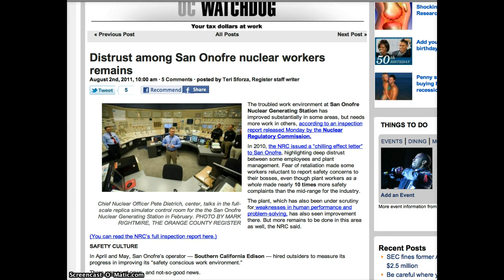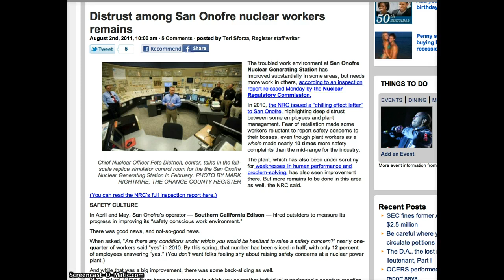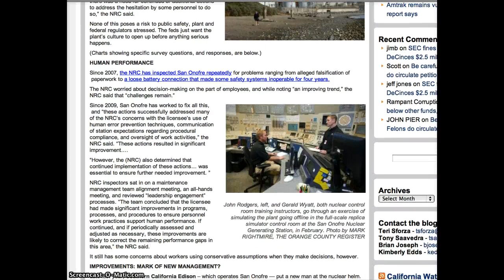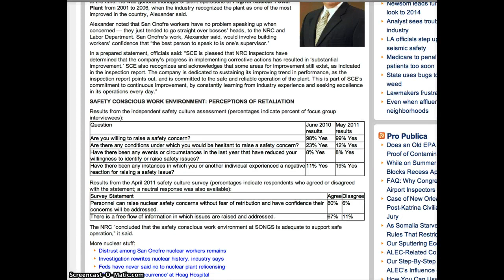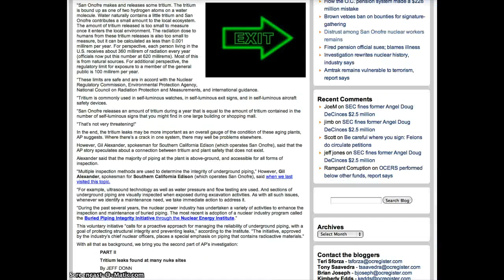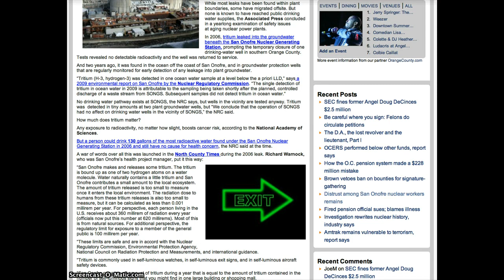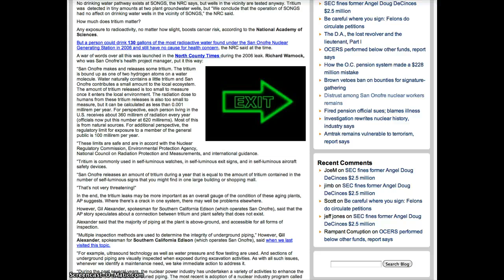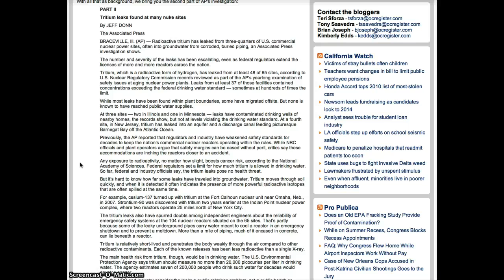Workers at San Onofre Nuclear Plant Fear Retribution for Raising Safety Concerns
Workers at San Onofre Nuclear Power Plant Fear Retribution when voicing safety concerns!

 In 2010, the NRC issued a "chilling effect letter" to San Onofre, highlighting deep distrust between some employees and plant management. Fear of retaliation made some workers reluctant to report safety concerns to their bosses, even though plant workers as a whole made nearly 10 times more safety complaints than the mid-range for the industry.

Tritium leaks found at many nuke sites
By JEFF DONN
BRACEVILLE, Ill. (AP) — Radioactive tritium has leaked from three-quarters of U.S. commercial nuclear power sites, often into groundwater from corroded, buried piping, an Associated Press investigation shows.
The number and severity of the leaks has been escalating, even as federal regulators extend the licenses of more and more reactors across the nation.
Tritium, which is a radioactive form of hydrogen, has leaked from at least 48 of 65 sites, according to U.S. Nuclear Regulatory Commission records reviewed as part of the AP's yearlong examination of safety issues at aging nuclear power plants. Leaks from at least 37 of those facilities contained concentrations exceeding the federal drinking water standard — sometimes at hundreds of times the limit.
While most leaks have been found within plant boundaries, some have migrated offsite. But none is known to have reached public water supplies.
At three sites — two in Illinois and one in Minnesota — leaks have contaminated drinking wells of nearby homes, the records show, but not at levels violating the drinking water standard. At a fourth site, in New Jersey, tritium has leaked into an aquifer and a discharge canal feeding picturesque Barnegat Bay off the Atlantic Ocean.
Previously, the AP reported that regulators and industry have weakened safety standards for decades to keep the nation's commercial nuclear reactors operating within the rules. While NRC officials and plant operators argue that safety margins can be eased without peril, critics say these accommodations are inching the reactors closer to an accident.
Any exposure to radioactivity, no matter how slight, boosts cancer risk, according to the National Academy of Sciences. Federal regulators set a limit for how much tritium is allowed in drinking water. So far, federal and industry officials say, the tritium leaks pose no health threat.